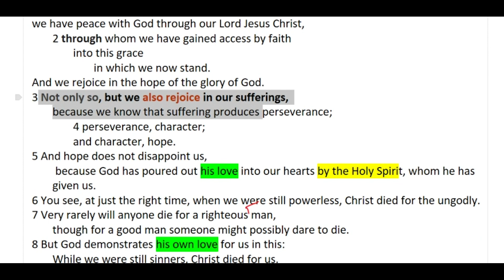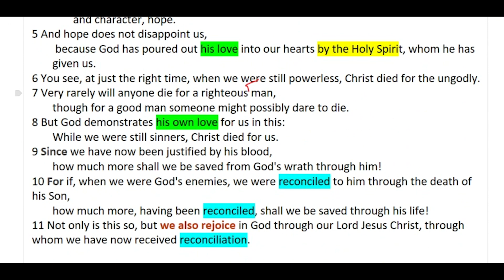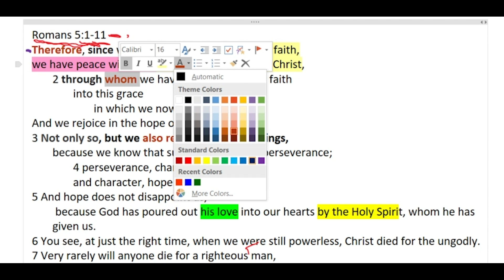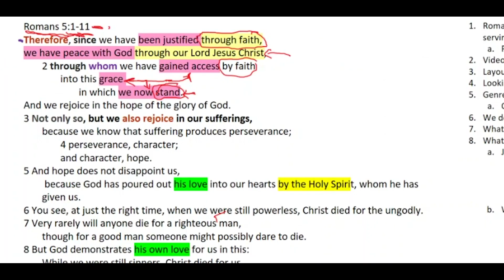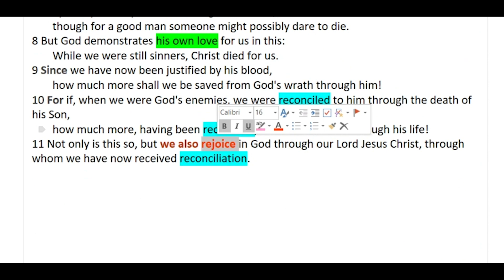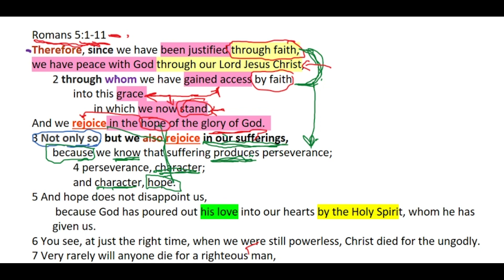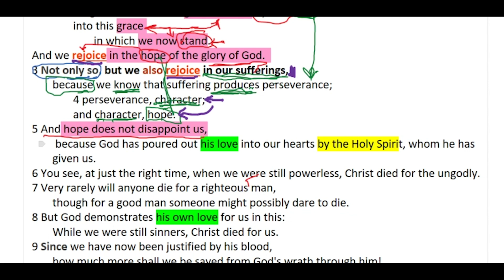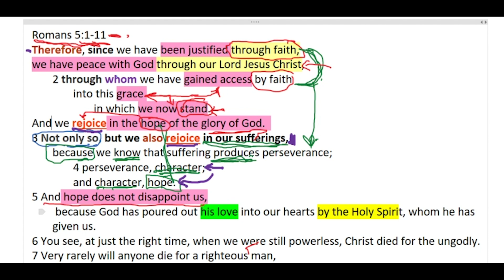Romans 5:1 – 5 // Devotional Drills #001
In Devotional Drill #001, lead pastor Nic Gibson takes us through Romans 5:1 – 5. He'll break down the passage and train us how to engage with the Scriptures that we're reading.

For broader discussion as we go through Romans 5 – 8 together, check out the Engage & Equip podcast. You can find it on most podcast apps